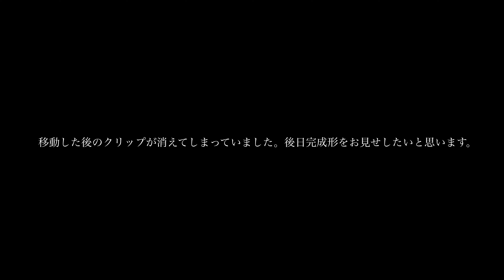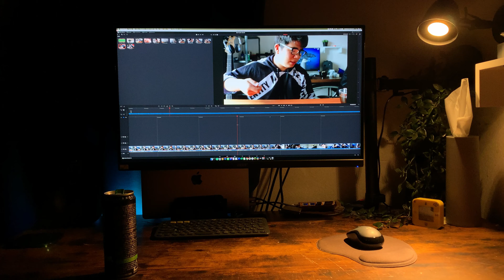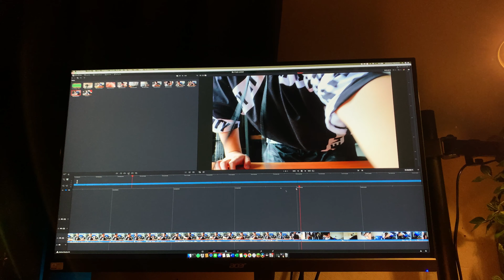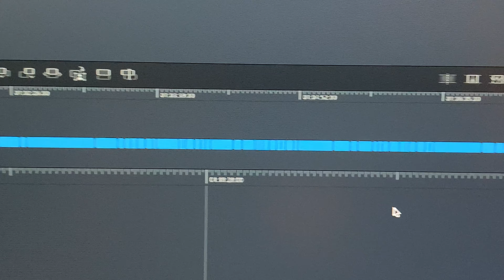[VLOG EP,75] ソファの移動とメインチャンの編集 [8,20,20]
遠山です。メインでSHOTA TOYAMAというチャンネルを運営しております。カメラyガジェット、その他周辺機器を集めることが趣味です。たまに遠出したり旅行したりもするのでその様子も動画にできたらなと思います。自分の生活風景をアップロードするチャンネルです。このチャンネルの動画は物語形式で作っており、最初はEPISODE1を2019年の12月にSHOTA TOYAMAにアップしたことが始まりで、2020年の3月にこのVLOGチャンネルを開設させていただきました。ぜひ興味があればご視聴くださるととても嬉しいです。